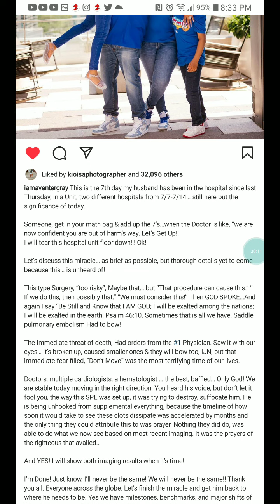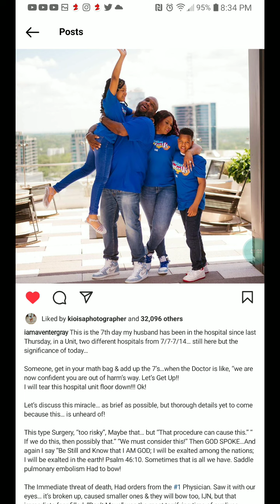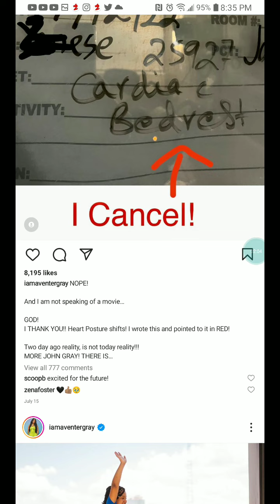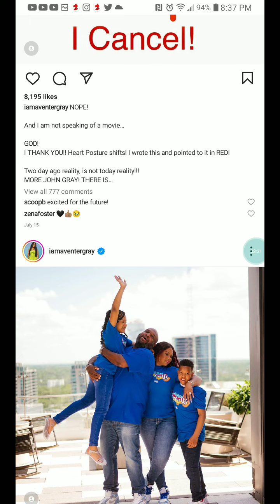Pastor John Gray has been released from the hospital🙏🙏😁